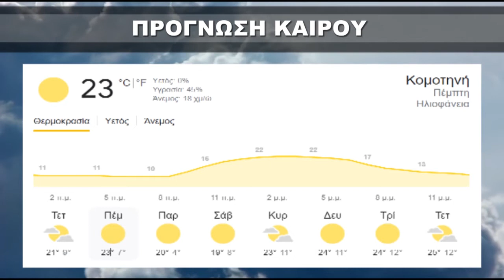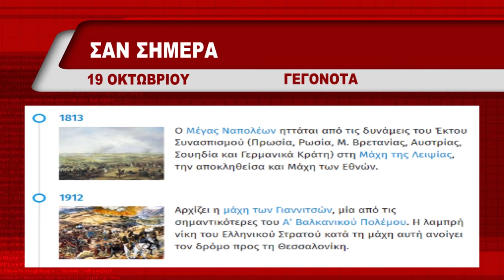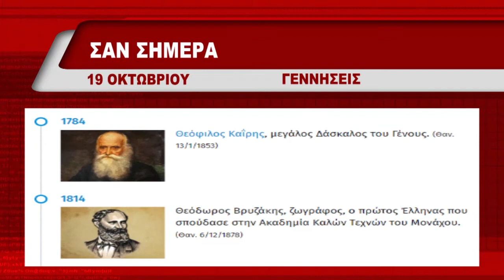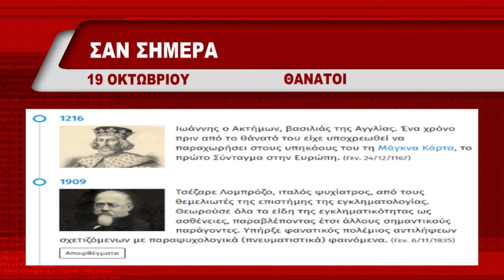ΔΕΛΤΙΟ ΕΙΔΗΣΕΩΝ ΤΕΤΑΡΤΗ 19 10 2022 ΜΕ ΤΗΝ ΜΑΡΙΝΑ ΚΙΝΕΖΟΥ TV ΡΟΔΟΠΗ ΑΜΘ